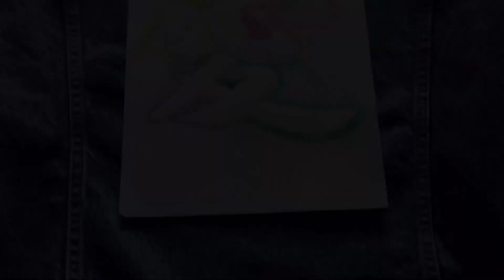Mi primer bordado chaqueta de jean . denim jacket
Mi primer bordado, una chaqueta de jean . denim jacket
Lo borde con punto frances pero me arrepenti porque tarde mucho y no obtuve el resultado que deseaba ... pero seguiremos practicando